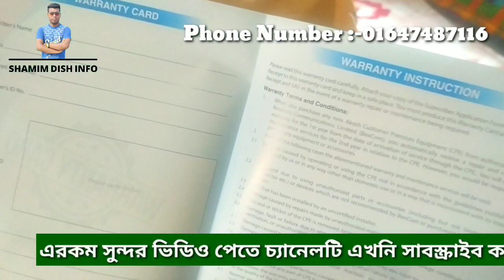Aakash full Setup 2020 | Aakash Dealer Box UNBOXING Video 2020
all indian bangla tv channel

free indian bangla tv channel online

kolkata bangla tv channel list

free bengali tv channels in india

zee bangla live tv

kolkata tv live

indian bangla tv apps

bangladesh sports channel

dd free dish frequency 2019 list

dd free dish price in bangladesh

free dish receiver bd

free dish receiver price in bangladesh

bangabandhu satellite 1 composition

bangabandhu satellite 1 paragraph

bangabandhu satellite composition

bangabandhu satellite paragraph

bangabandhu satellite essay

bangabandhu satellite live

bangabandhu satellite paragraph in english

bangabandhu satellite paragraph for hsc

ডিস লাইন ছাড়া টিভি দেখা

Satellite

Tata sky Bangladesh

TV box

Tone Music

আকাশ ডিস লাইন

আকাশ

ডিস এন্টেনা তৈরি

Bongobondhu satellite

এবার দেশে ডিশ লাইন ছাড়াই চলবে সব টিভি চ্যানেল !

ঘরে রাখুন ডিশ এন্টিনা তারবিহীন  ঝকঝকে টিভি দেখুন ||
Akash DTS price in BD || Daily  Needs

৩ মাস ২৫০ টিভি চ্যানেল মাত্র ১০০ টাকায় || MXQ Pro IPTV TV Box Unboxing & How to Set up & Full Review

বঙ্গবন্ধু ১ ku Band এ সংযুক্ত হলো Free তে ১২ টি চ্যানেল।সীমিত সময়ের জন্য।

Katana dish receiver unboxing video 2020 | কাটানা ডিস রিসিভার আনবক্সিং ভিডিও 2019 | Tone Music |

DD Free Dish Bangabandhu Latest Channels Update

Shamim dish info,

apstar 7 satellite setting

apstar 7 biss key 2019

apstar 7 dish size in pakistan

apstar 7 lyngsat

apstar 7 footprint

apstar 7 all biss key

apstar 7 channel list 2018

75e lyngsat

bangabandhu satellite frequency

bangabandhu satellite 1 coverage

bangabandhu satellite channel list

bangabandhu satellite frequency number

bangabandhu satellite coverage map

bangabandhu 1 satellite frequency

bangabandhu satellite paragraph

bangabandhu 1 coverage map

bangabandhu 1 satellite coverage map

bangabandhu satellite tracking

bangabandhu satellite footprint

bangabandhu satellite frequency

bangabandhu 119e coverage map

bangabandhu 1 satellite channel list

Bangabandhu satellite,

Bongobondhu satellite,

Tone music,

Satellite,

DD free Dish Bangla channel,

Bkash account kivabe khulbo,

কিভাবে মোবাইলে বিকাশ খোলা যায়,

Akash dth,

বঙ্গবন্ধু স্যাটেলাইট,

Bangabandhu satellite 1,

Satellite receiver,

মোবাইল দিয়ে বিকাশ একাউন্ট খোলা
Tata sky Bangladesh,

কিভাবে বিকাশ একাউন্ট খুলব,

Free dish,

Jalsha movies,

Bangabandhu satellite 1,

Dd,

Bangabandhu satellite setting,

Creator Mix,

বিসকি চ্যানেল,

টিভি চ্যানেল খুলতে কত টাকা লাগে,

কলকাতা টিভি চ্যানেল,

বেসরকারি টিভি চ্যানেলের সংখ্যা ২০১৯,

বাংলাদ‌েশের ট‌িভি চ্যান‌েল কয়ট‌ি,

বাংলাদেশে বেসরকারি টিভি চ্যানেলের সংখ্যা কত,

বাংলাদেশের বেসরকারি টিভি চ্যানেল কয়টি,

বাংলাদেশের সরকারি টিভি চ্যানেল কয়টি,

নতুন টিভি চ্যানেল ২০১৯,
Bongobondhu Satellite c Band 119.1 | Solid LNB Live signal Receive 2019